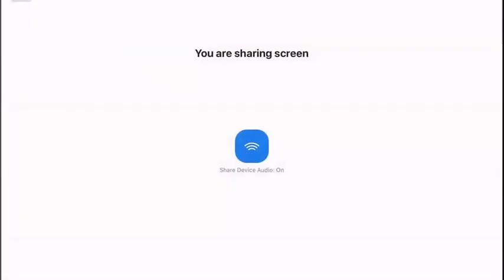Acidic strength (GOC -II) | L7 | RAJ SIR | JEE/NEET | LIVE CLASSES